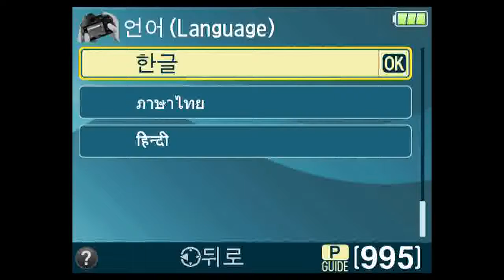Nikon D3200 Guide Mode Setting